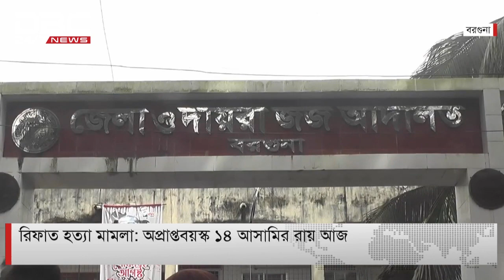রিফাত ঘটনার ১৪ আসামির রায় আজ